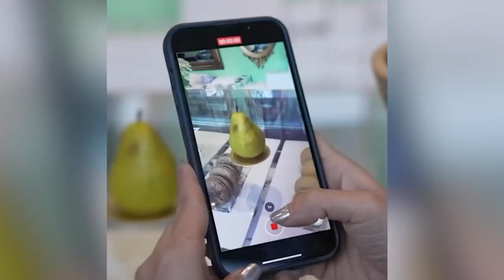Dine & Dish: Tyler Florence expands his restaurant empire